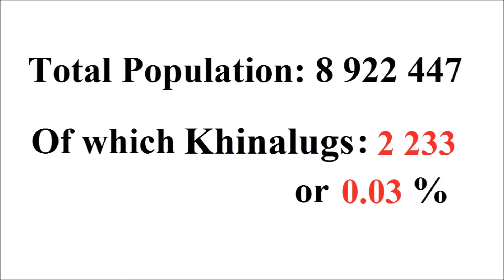Khinalugs in Azerbaijan | 2009 Population And Housing Census | Ave Truth